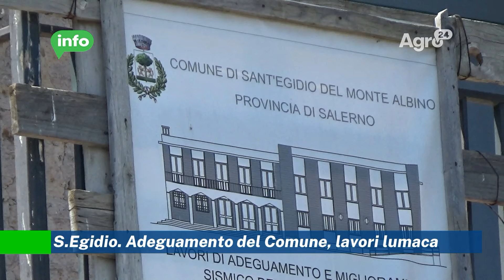S.Egidio del Monte Albino. Adeguamento del Comune, lavori lumaca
S.Egidio del Monte Albino. Adeguamento del Comune, lavori lumaca (video)

Roberto Marrazzo, ex sindaco di Sant’Egidio del Monte Albino e attuale consigliere comunale di opposizione con la lista civica "Coraggio Sant’Egidio", ha espresso dure critiche riguardo al cantiere del municipio di viale Kennedy, definendolo un "monumento all’incuria e all’inefficienza amministrativa". Infatti i lavori per l’adeguamento sismico della storica sede municipale sono fermi da oltre due anni.

Marrazzo ha inoltre sollevato preoccupazioni sui costi sostenuti per l’affitto della sede temporanea del Comune, trasferito a Palazzo Ferraioli nel centro storico, dopo l'inizio dei lavori. Secondo Marrazzo, l'affitto rappresenta un ulteriore peso finanziario per l'amministrazione, aggravato dai ritardi nei lavori di adeguamento.

Il servizio è di Tiziana Zurro